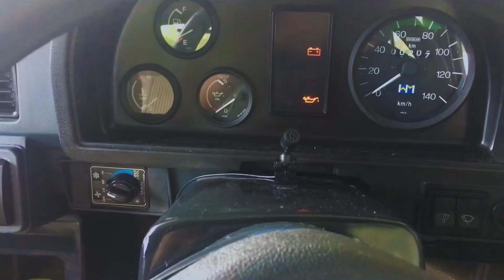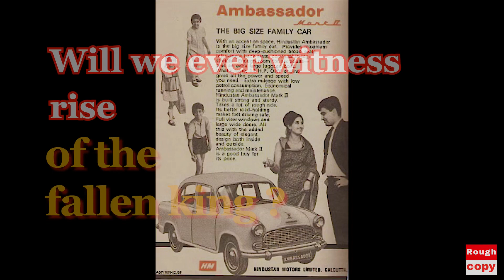Why are Ambassador cars missing on Indian roads?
Iconic Hindustan motors Ambassador cars, once fondly called the 'King of Indian roads' were manufactured by Hindustan Motors of India, from 1958 to 2014.

The Ambassador based on the Morris Oxford series III model, first made by Morris Motors Limited at Cowley, Oxford in the United Kingdom ruled Indian roads for 56 years and became part of the culture.

In 2013, the Ambassador was claimed to be the best taxi in the world by Top Gear in Episode 2 of their 20th Series.